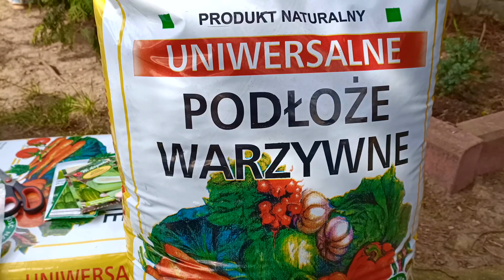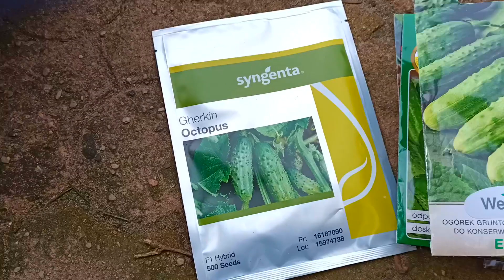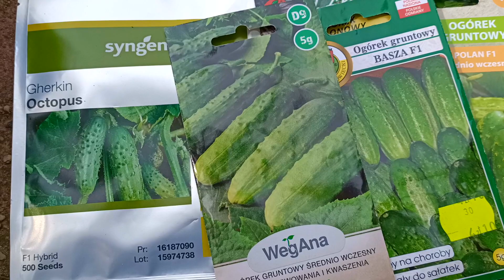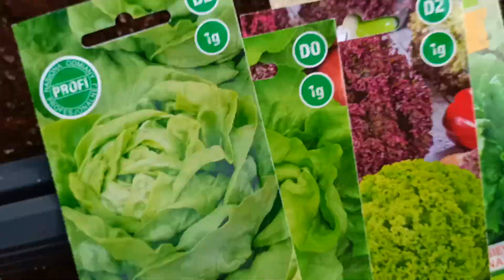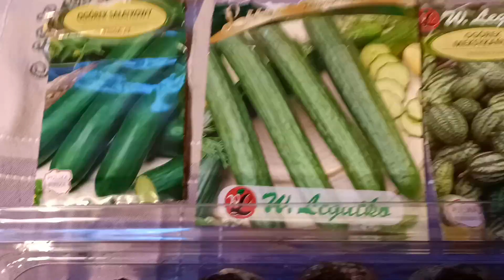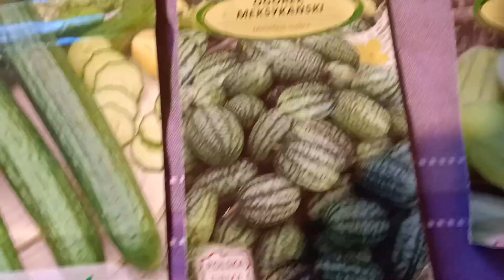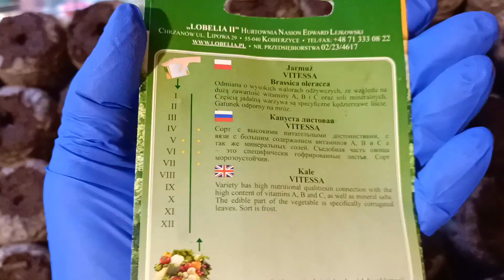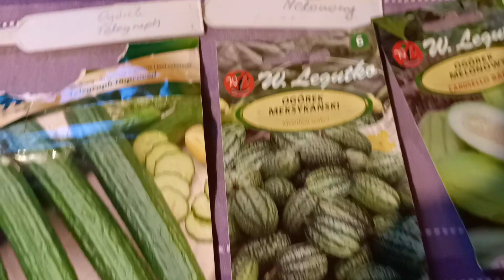Pikowanie papryki. Wysiew ogórków. Sałata i kapusta